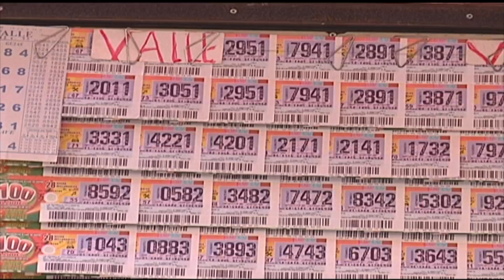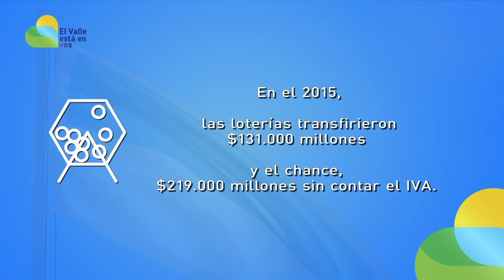Familias de chanceras, loteros y población en condición con discapacidad, primeros afectados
Santiago de Cali, septiembre 16 de 2016. Voces de respaldo tuvo la gobernadora del Valle Dilian Francisca Toro en calidad de presidenta de la Federación Nacional de Departamentos, al solicitar a Coljuegos que se suspenda el proceso licitatorio del Baloto porque este juego de azar desconoce la realidad social y económica de las loterías y el chance e impactará de manera negativa en las rentas y la salud de los departamentos.

“Me parece muy acertado por parte de la señora gobernadora con la propuesta que se suspenda la licitación del Baloto, porque está defendiendo los ingresos territoriales de toda Colombia y, segundo, sobre el empleo que hoy en día generan las empresas del chance y loterías que pueden ascender a unas cien mil personas”, dijo el empresario y líder social, Roberto Ortiz.

La gobernadora del Valle reafirmó su propuesta que se debe suspender este proceso hasta tanto no se conozca el impacto negativo que esto genera en las rentas de los departamentos en poblaciones comomujeres cabezas de familia, adultos mayores y discapacitados que dependen de la venta de chance y lotería, que serían los primeros afectados con la puesta en marcha del nuevo baloto y sus planes de premios adicionales.

“Al disminuir las ventas, pues se disminuyen los ingresos que ellos reciben, por eso es que nosotros estamos solicitando al director de Coljuegos que este proyecto de Baloto se debe revisar primero el impacto en las finanzas y en el empleo que va a generar para que así podamos mejorar las condiciones y no nos afecte a los departamentos”.

Ana Lucia Estrada, vendedora de chance, manifestó que este nuevo plan de premios del Baloto la afectaría en sus ventas diarias. Así mismo lo reafirmó Rodolfo Colorado, vendedor de lotería, “Mis ventas se mermarían bastante, ya no tendría los mismos ingresos para llevar a mi casa”.

De acuerdo con el empresario Roberto Ortíz, en Cali se verían afectadas con su empleo unas 7000 personas, en el Valle 14.000 y en Colombia 100.000 aproximadamente. Es importante destacar que estos juegos producen la mayor renta al sector salud y, además, la posibilidad de ganar el premio mayor de Baloto es de uno entre ocho millones; en el caso de la Lotería, uno en tres millones; y el chance, uno entre diez mil.